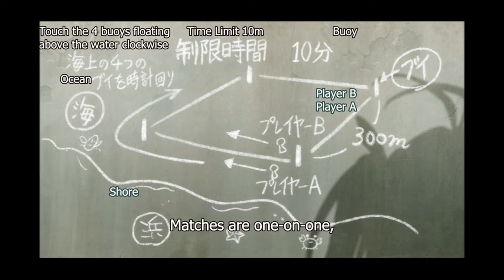How Smash Helped Me Relate to an Anime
In which I compare competitive Smash to anime.